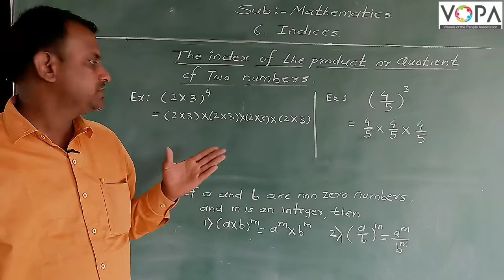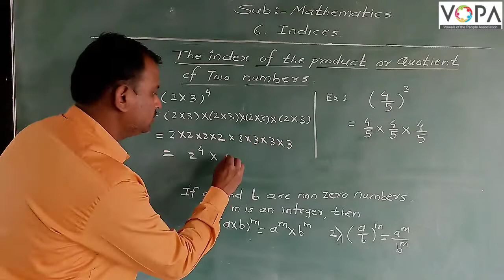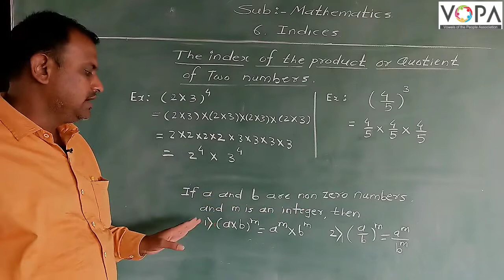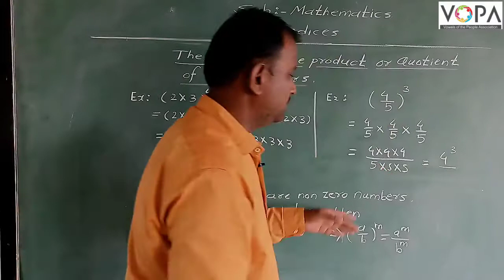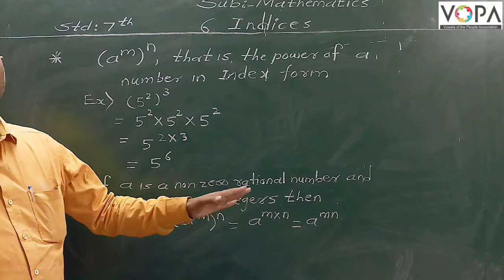7th | Maths | Chap 6 | Indices | V - 5 | Vschool